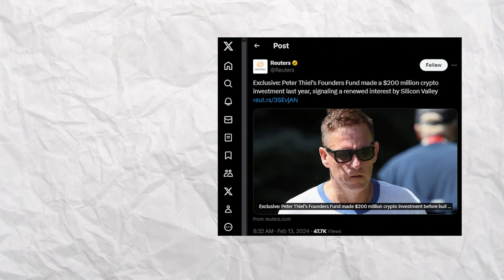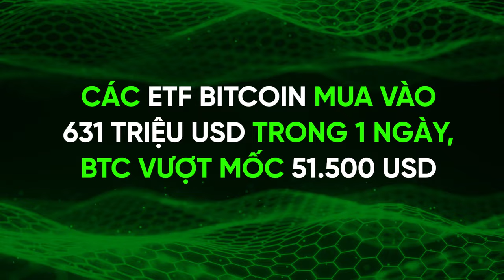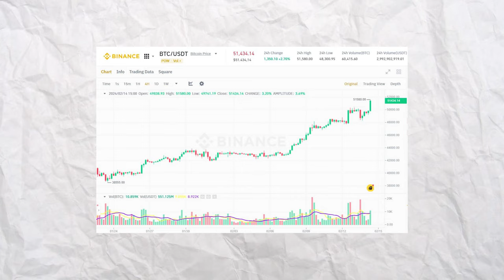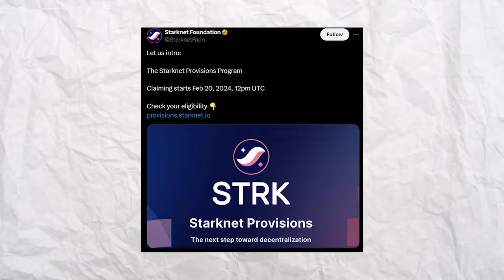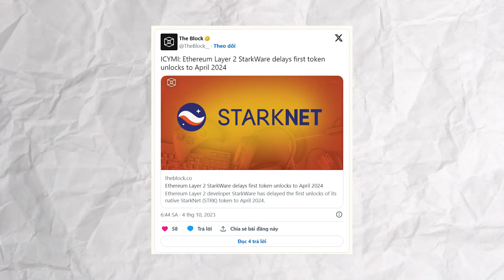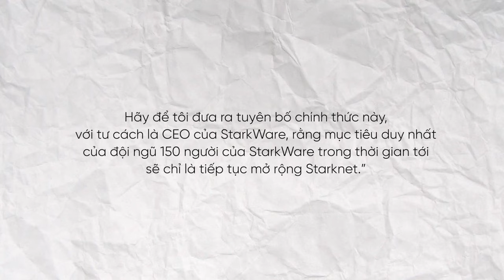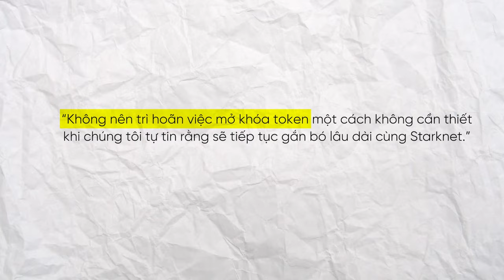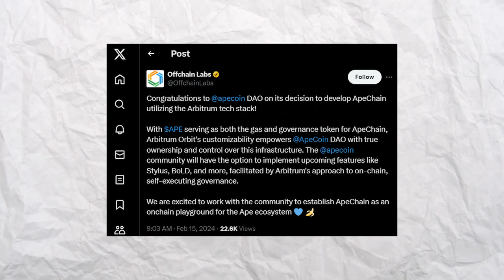BTC lập đỉnh mới của năm - CEO Starknet lên tiếng về drama airdrop?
Chào mừng các bạn đến với số tiếp theo của "Tuần qua có gì". Trong video này, chúng ta sẽ cùng nhau điểm lại những diễn biến quan trọng trong thị trường crypto và blockchain trong tuần vừa qua. Từ biến động giá, tin tức nổi bật, đến những công nghệ mới và dự đoán xu hướng, mọi thông tin đều được tổng hợp một cách ngắn gọn và chính xác.